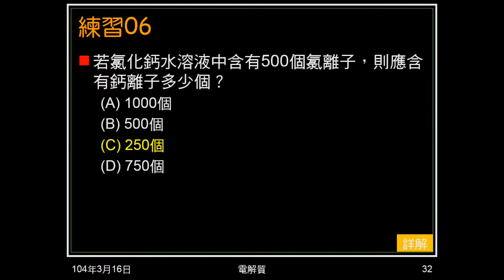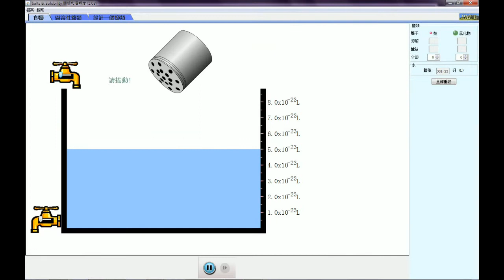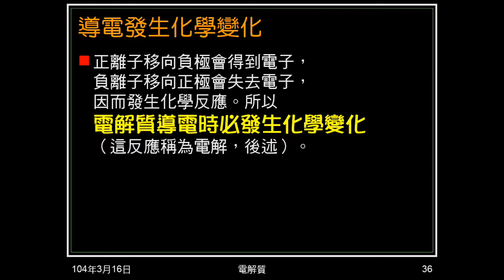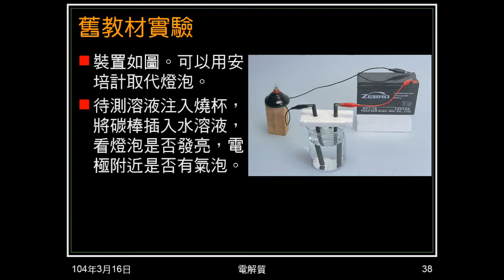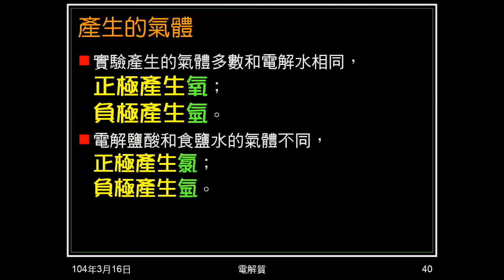103學年國二理化 酸鹼鹽07：強弱電解質、電解質導電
說明何謂強電解質，何謂弱電解質，說明電解質如何導電，與金屬導體比較，導電時是何種粒子移動。說明電解質導電時必發生化學變化，並解釋其原因，並用舊教材實驗說明。